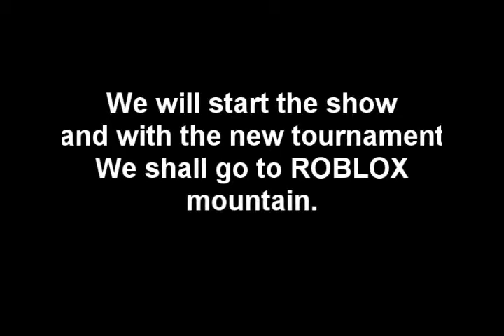Ninja Coolio Warrior Tournament 12: Episode 1